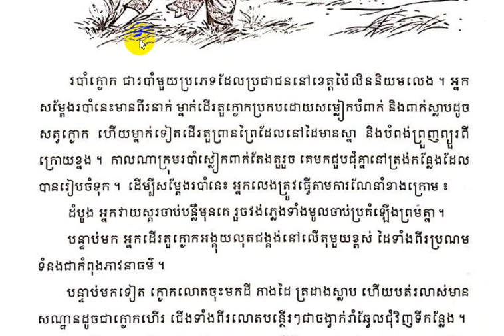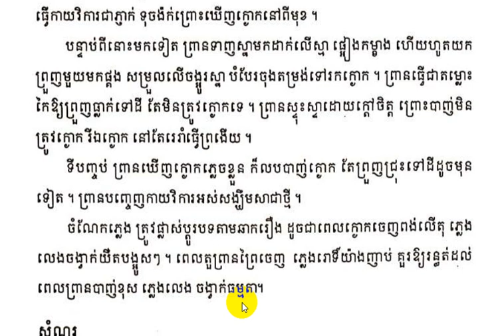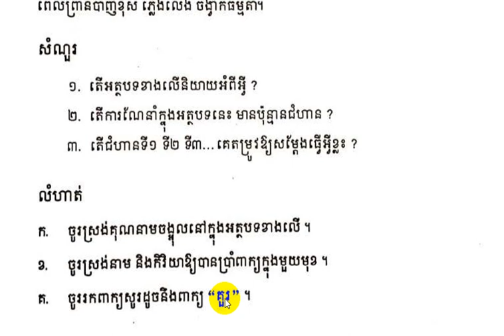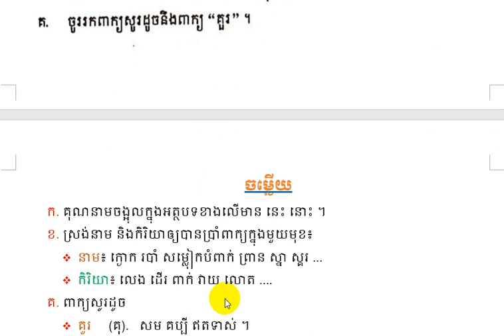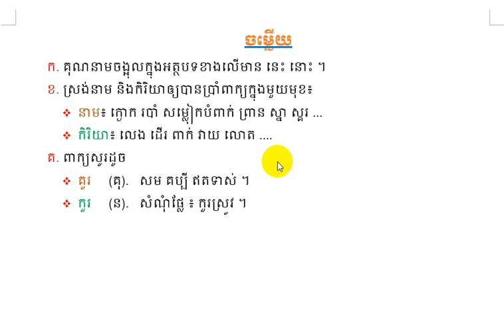ភាសាខ្មែរថ្នាក់ទី៦ | អំណាន : របាំក្ងោក | ទំព័រទី៩១ [ទំពាំងស្នងឫស្សី]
អំណាន : របាំក្ងោក | ទំព័រទី៩១ (ភាសាខ្មែរថ្នាក់ទី៦)
សម្រាប់អំណានបន្ទាប់សូមប្អូនចុចតាមតំណភ្ជាប់ខាងក្រោម÷
បើមានកំហុសខុសឆ្គងណាមួយដោយចេតនាក្ដី អចេតនាក្ដីនៅក្នងវីដេអូនេះសូមអធ្យាស្រ័យផង!សូមអរគុណ!